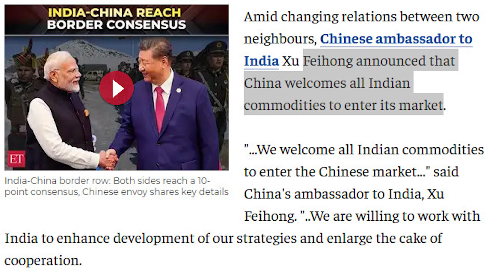Why India’s Sudarshan Chakra Is Not What You Think It Is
India has unveiled one of its most ambitious defense visions yet — Mission Sudarshan Chakra. Far from mythology, this project is about creating a multi-layered, space-based, directed-energy shield that could neutralize missiles, drones, and even hypersonic threats before they strike. With Russia stepping in as a key partner, the initiative isn’t just about weapons — it’s about securing strategic autonomy, protecting satellites, and breaking free from Western pressure. By 2035, India aims to cover the nation under a 24x7 security grid, a shield that could redefine the balance of power in Asia and keep enemies awake at night.